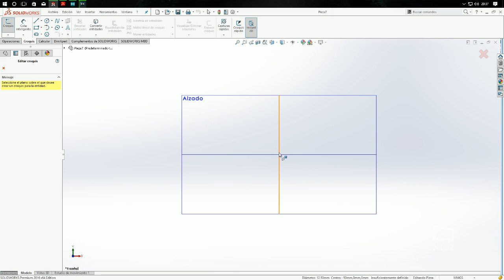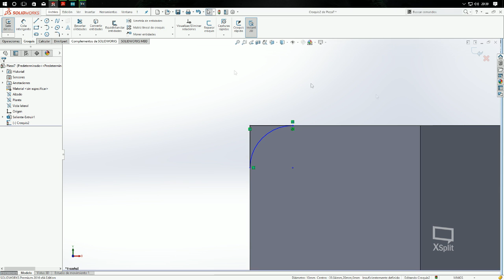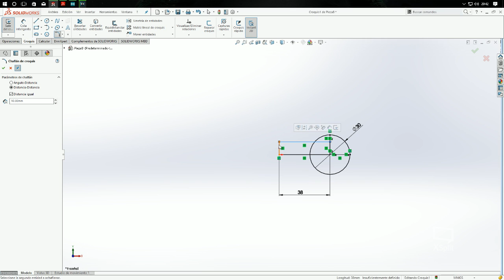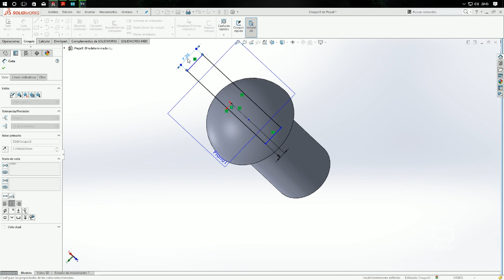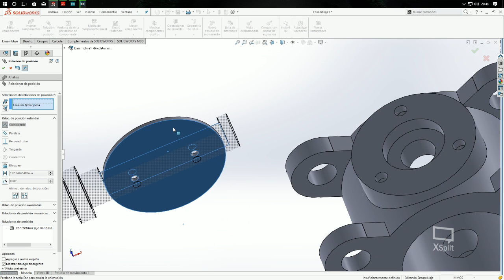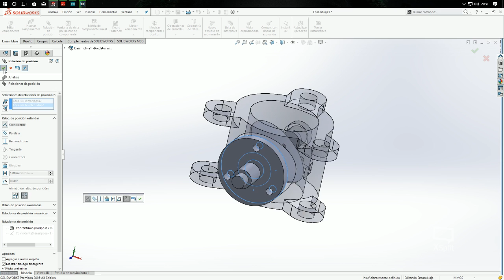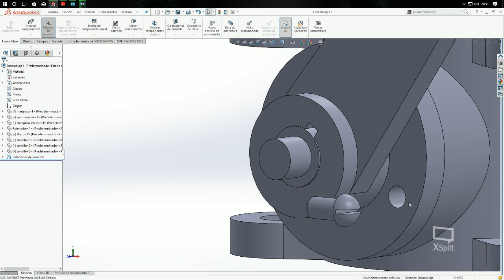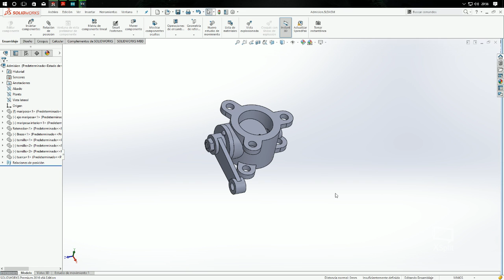Ensamblaje Mariposa admision || Parte 3 Ensamblaje || Solidworks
FOLLOW ME BRO!!